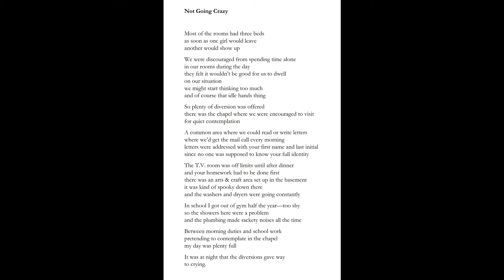"Not Going Crazy” by Patti Sullivan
Published in: At the Booth Memorial Home For Unwed Mothers 1966 by Patti Sullivan (Evening Street Press, 2015)